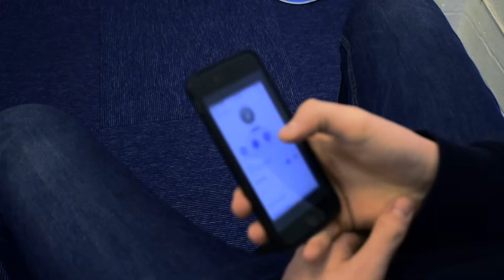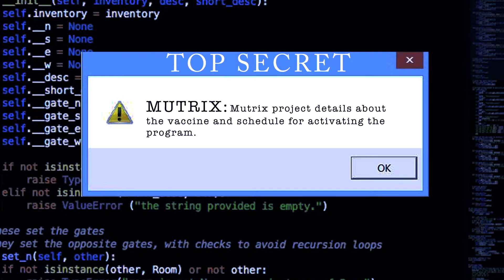Y21 Farrah T - YELLOW GROUP 4 - MUTRIX OPENING FINAL